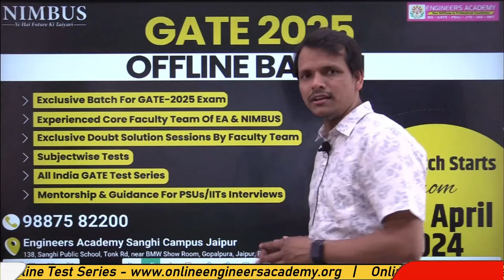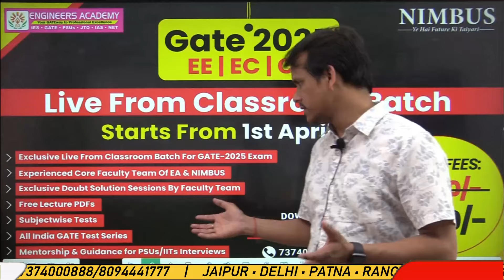📢 GATE-2025 Online/Offline New Batch Announcement for EE,EC,CS | GATE 2025 Preparation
Engineers Academy has launched an exclusive Batch for GATE 2025 at the Sanghi Campus of Jaipur Centre.
Batch dedicated to GATE aspirants with highly experienced and talented GATE faculties covering every concept from basic to advanced for the GATE Exam. Also, having multiple subjectwise tests to identify weak areas of students to work on them. Also, having an All India Level Mock Test to identify our preparation level.
Also, FREE mentorship for IITs and PSUs will be provided along with multiple doubt-solving platforms for students doubt clarification during and after lectures.
The offline batch will commence from 1 April 2024.
The "LIVE From classroom" Batch will also be available for students who want to study from their homes.
NIMBUS Learning is an initiative of the Engineers Academy in online coaching. Engineers Academy was established in 2011 and has fostered admirable heights to become one of the best coaching institutes in Jaipur, Delhi, Patna, Ranchi, Lucknow, and in the other 15 cities of India where we have 25+ coaching centers.